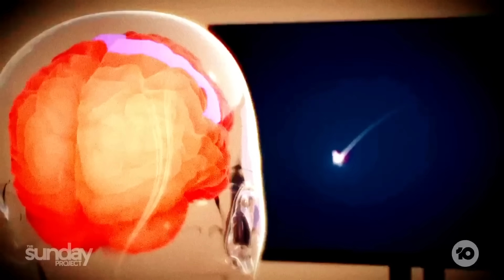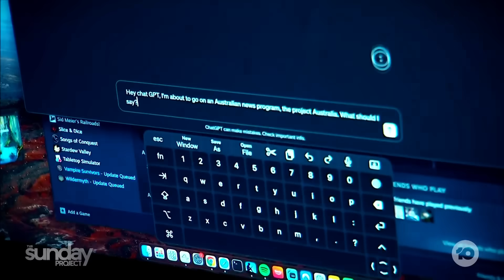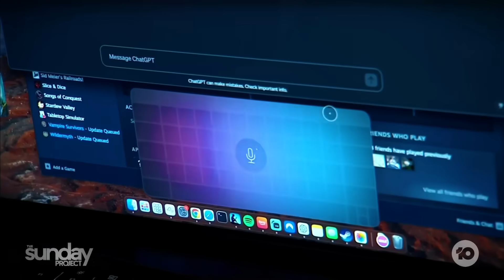First Person With Elon Musk's Neuralink Chip Speaks Out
Noland Arbaugh became the first person to have Elon Musk's Neuralink chip inserted into his brain, and he tells us how it has changed his life, and how he felt being the first person to trial it.